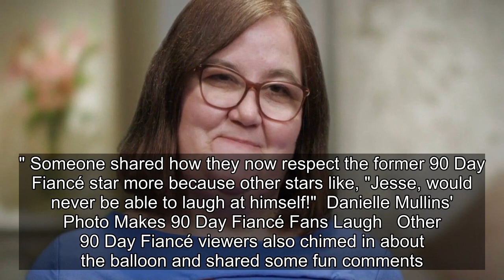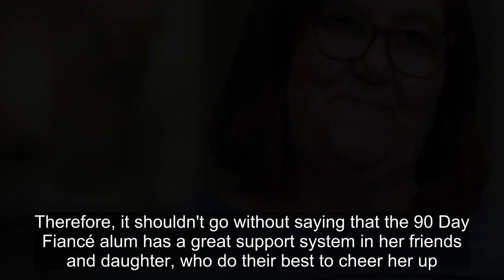90 Day Fiancé's Danielle Praised For Surprisingly Funny B-Day Pic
90 Day Fiancé's Danielle Praised For Surprisingly Funny B-Day Pic.